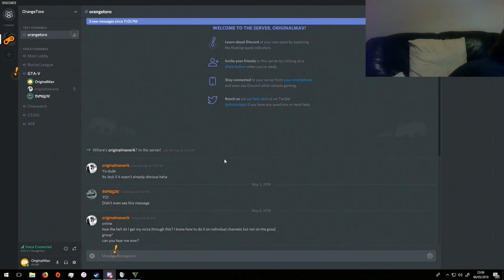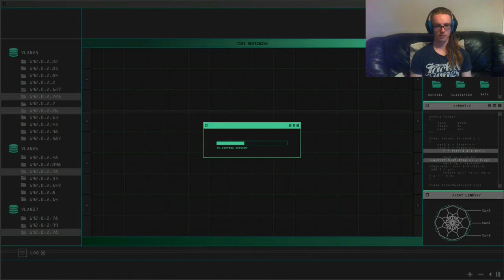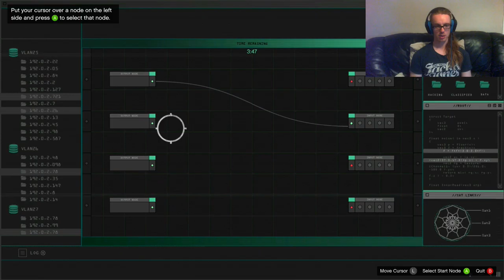Let's Play GTA V Doomsday Heists, with Tom & Jack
Our first live stream via Twitch.tv/orangetoro

We have been venturing out to beat all of the Doomsday Heists on GTA online. We met plenty of guys along the way that apparently didn't want to see us do this.

They are all dead now.

Jump on board and join the adventure with Tom and Jack (drunk) from Orange Toro